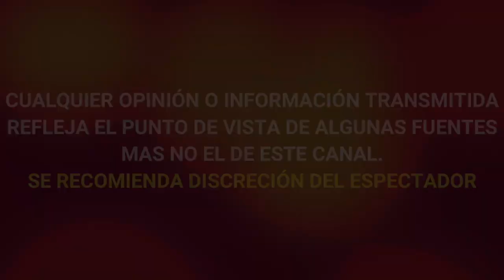¡ DE ULTIMA HORA ! LAMENTABLE PÉRDIDA sobrino de YADHIRA CARRILLO MU3RE EN TRAGIC0 ACCID3NTE